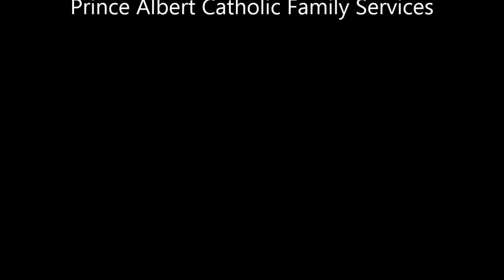John J Cook at Rise Up Concert in Prince Albert, Sk May 30, 2015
information to be added